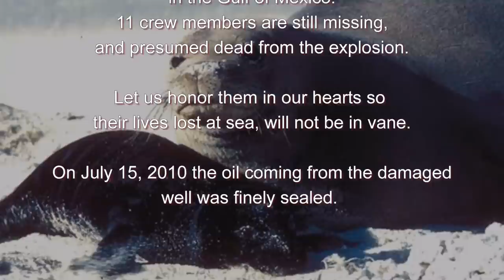"Heartbroken II" BP oil spill orig Peter Vamos (now added w/Dean Danforth video)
Peter's new YouTube friend, Dean Danforth, is an accomplished audio engineer.  Touched by Peter's song Heartbroken, Dean worked long hours and re-created this video with truly heartbreaking pictures.